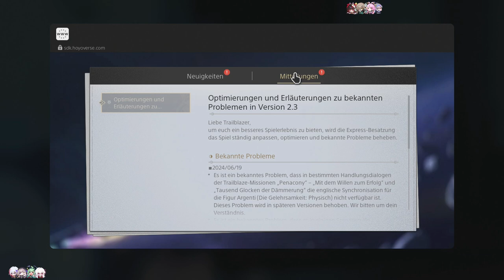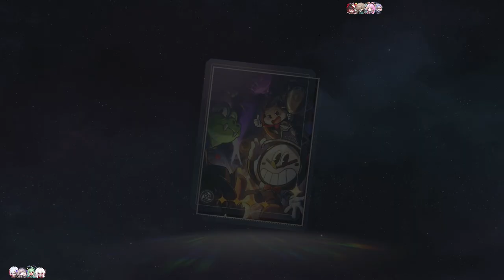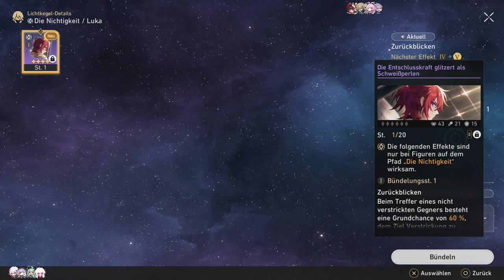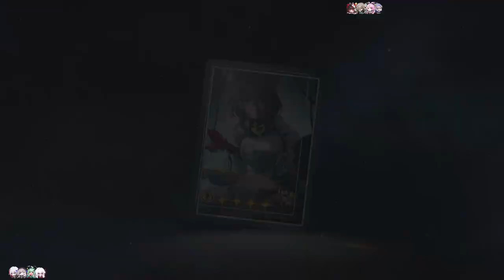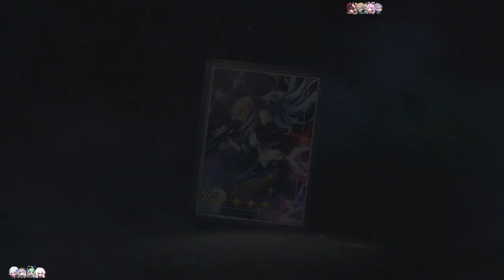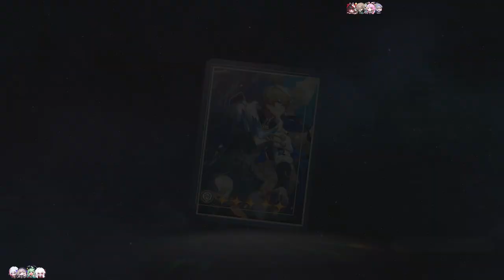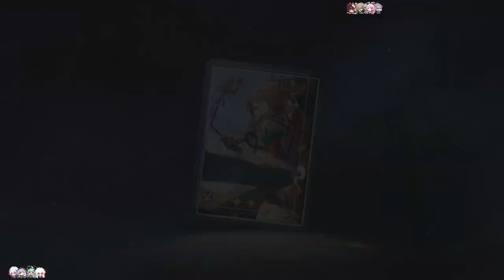GLÜHWÜRMCHEN & RUAN MEI BANNER [HONKAI: STAR RAIL]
Nehmt meine Stellare Jade!